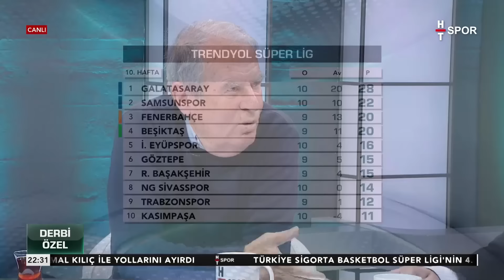Galatasaray'ın ve Beşiktaş'ın Oyunu Arasındaki Farklar - Derbi Özel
Mustafa Denizli ve Rıdvan Dilmen, iki takımın oyununu yorumladı - RIDVAN DİLMEN: RAFA SILVA'DA KENDİMİ GÖRÜYORUM